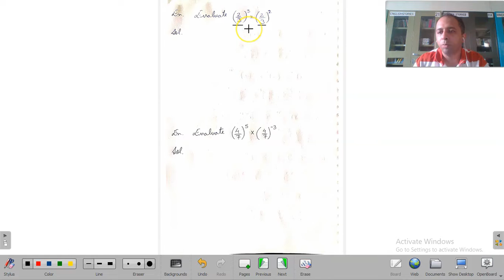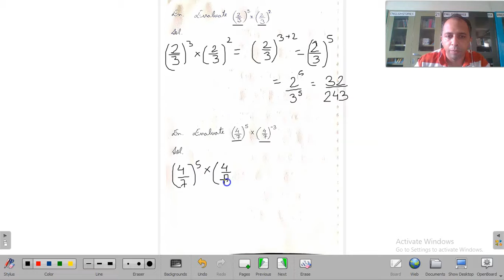Class -8_ Maths_Ch-2_( Exponents Part 2)